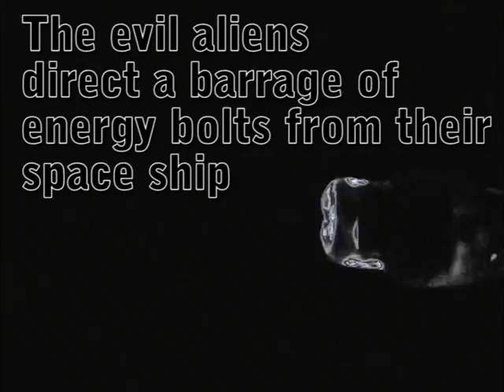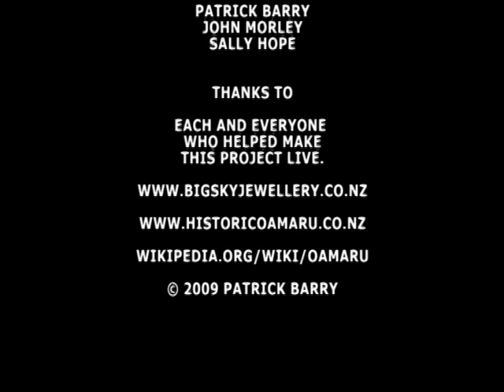Green Arm Strong Arm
This is a short dramatic sf movie I made featuring Steampunked usb thumb drives. These drives are built by Iain Clark at Big Sky Jewellery at Oamaru, New Zealand.